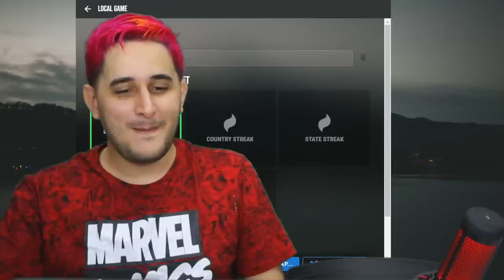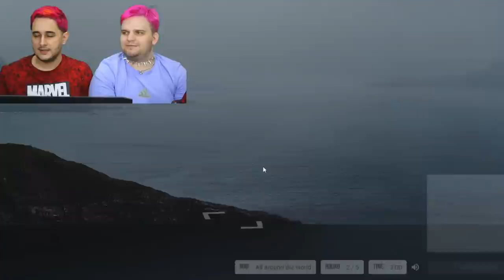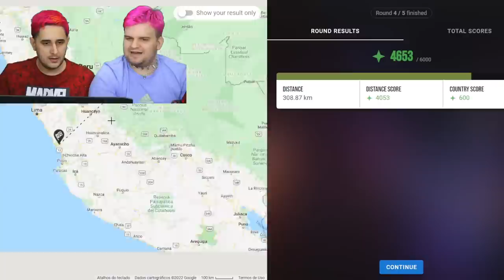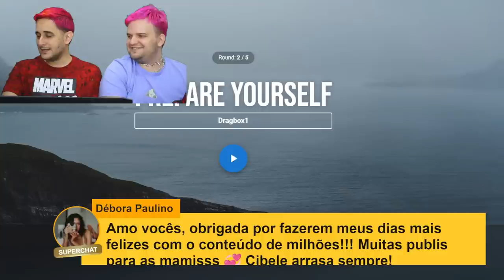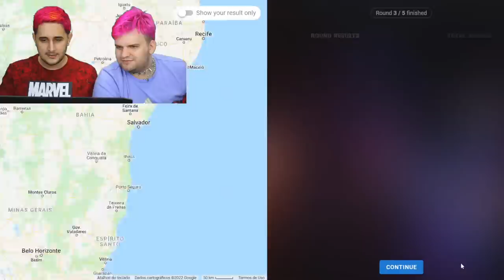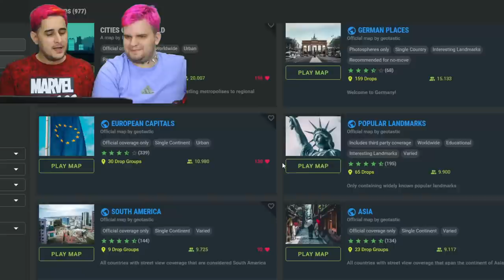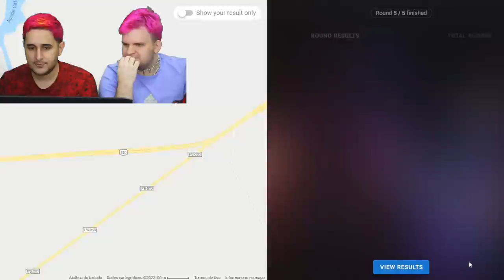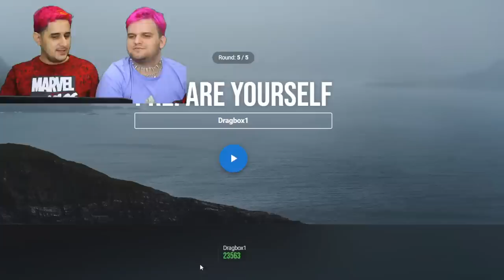🔴 TENTANDO ADIVINHAR O PAÍS PELA IMAGEM DO GOOGLE MAPS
Hoje vamos testar esse joguinho geográfico que temos que adivinhar o local no mapa apenas pelas imagens do Street View do Google Maps, prontos pra esse lacre?

Nos apoie e receba: Vídeos com antecedência + Grupo no Telegram + Nome nos créditos:

▚ Manda mimos: Cx.Postal 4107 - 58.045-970 | João Pessoa/PB